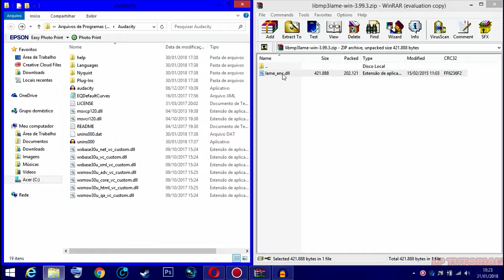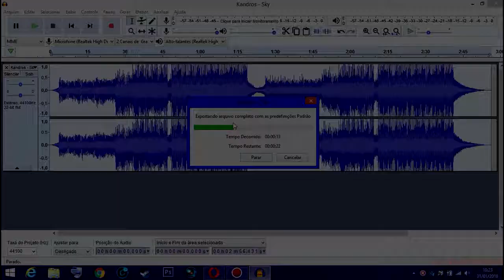Erro audacity lame_enc.dll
Bem vindos ao canal LP tutoriais.
Aqui vocês iram encontrar gameplays e tutoriais  muitas outras dicas.
Canal gerenciado por Leo Passos.

Placa de captura: Ezcap 280

Headset: HM-720MV

Programa edição: Adobe Premiere CC 17

Live Xbox 360: Leoo Tavaress

Toda Critica é bem vinda, isso faz com que o canal cresça e atenda mais o pedido do publico.

Se Gostou Do Video,e Quer Ver Mais Vídeos Como Esse.